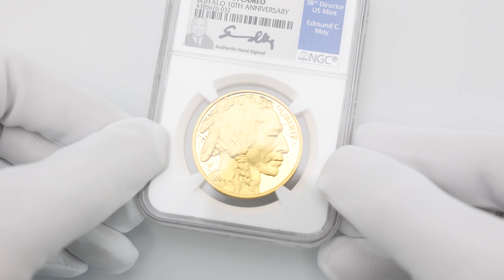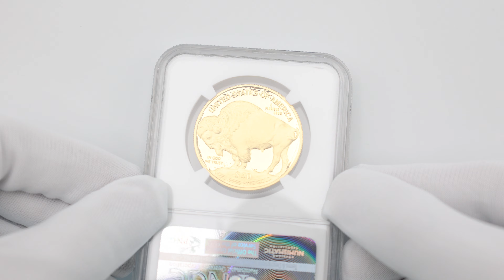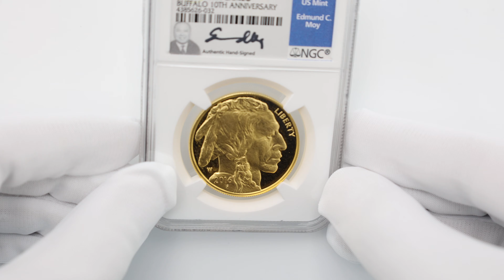2016 アメリカ バッファロー 50ドル 金貨 1オンス プルーフ NGC PF70UC FDOI 初鋳版 （初日限定） 最高鑑定 エドモンド・C・モイ サイン 4385626-032